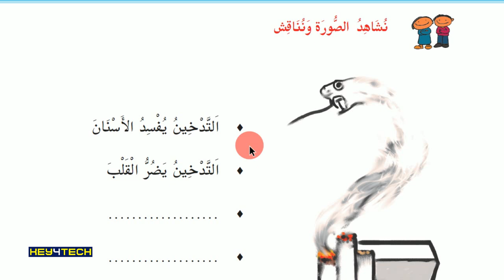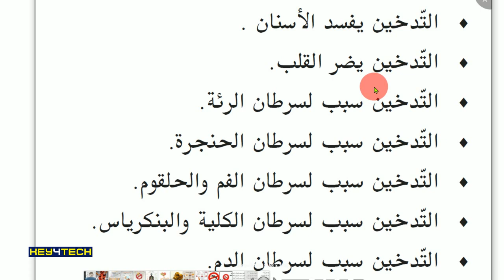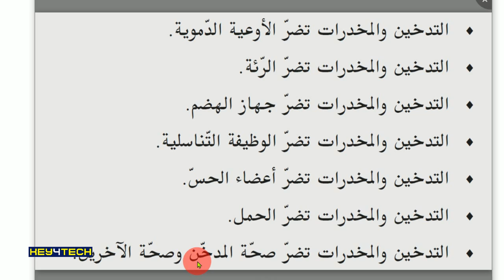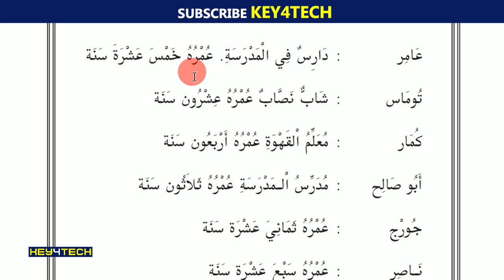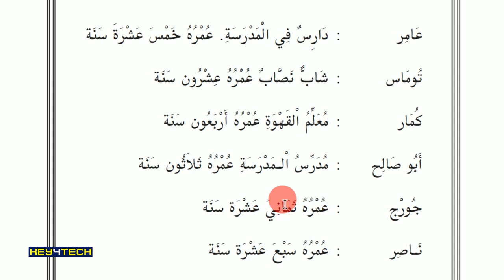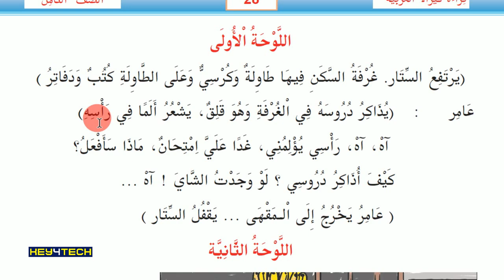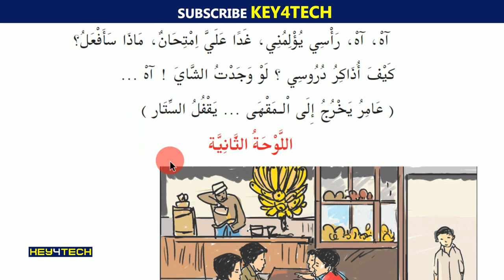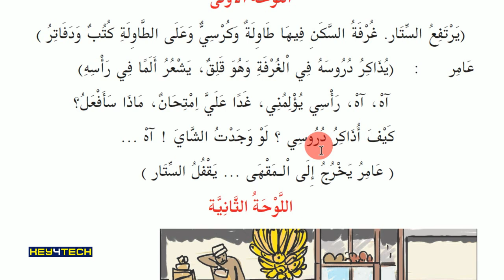8th Std Arabic | Unit 2 بيت الذئاب (ബൈത്തുദിആബ്) Part 2 - Page 27, 28 | Arabic Online Class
Prepared by
Jaleel Master